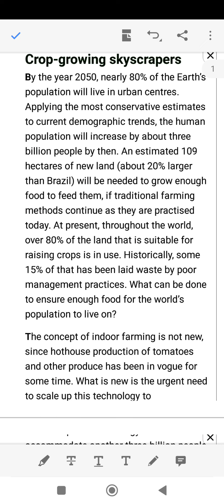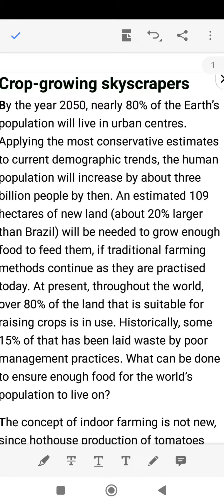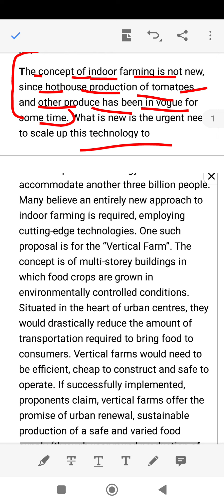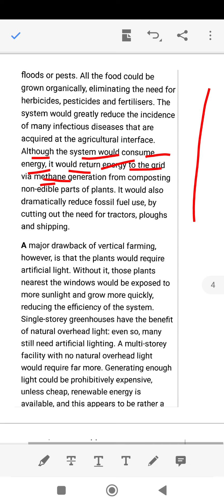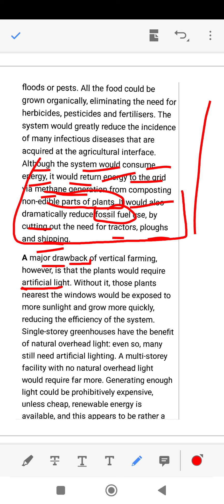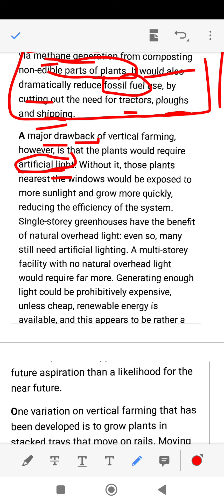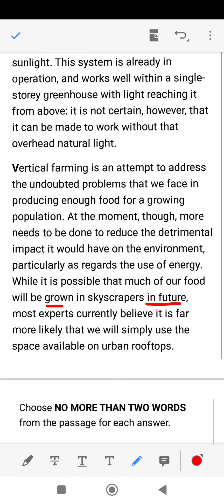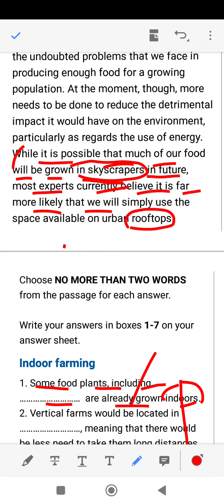how to solve IELTS reading.. fill in the blanks#tipsandtricks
Ielts reading